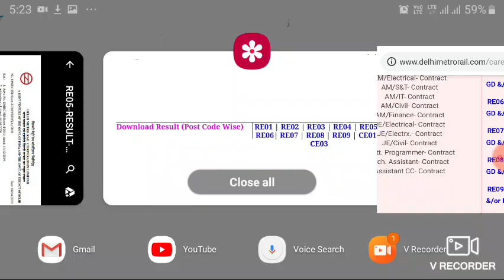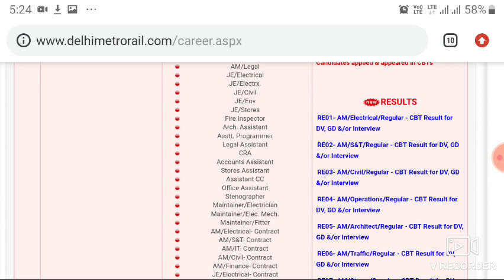DMRC RESULT DECLARED 2020 VARIOUS POST CODE LINK IS IN DESCRIPTION 7/April/2020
pwd recruitment
sarkari naukri result
pwd recruitment